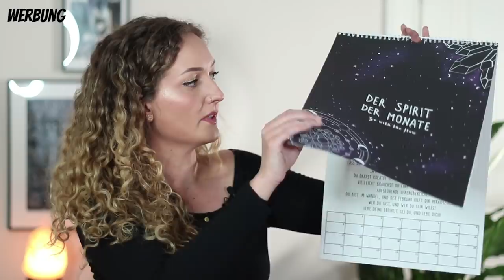Ein kleiner Tipp, der mich GLÜCKLICHER gemacht hat | DER SPIRIT DER MONATE